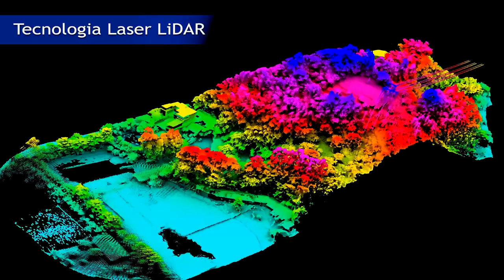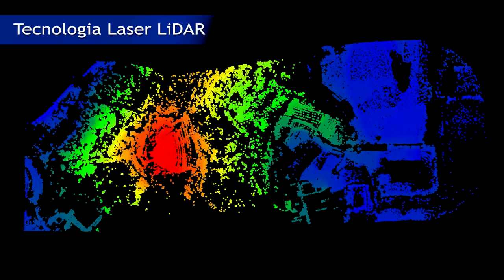DJI L1 Lidar - Conheça a Tecnologia de Laser Lidar para MAPEAMENTO - Drone Visual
Você conhece a tecnologia de escaneamento com laser LiDAR para complementar os serviços de mapeamento e topografia aérea?